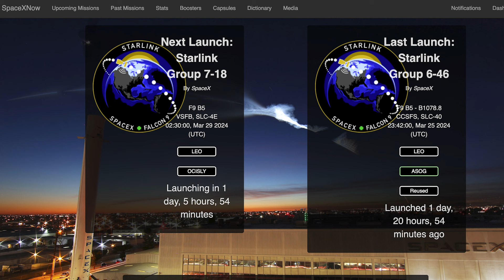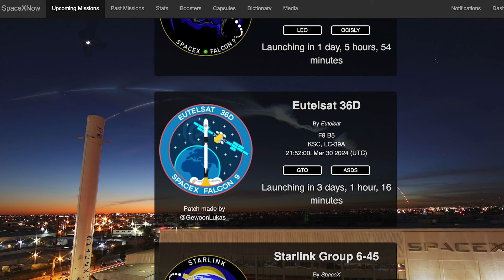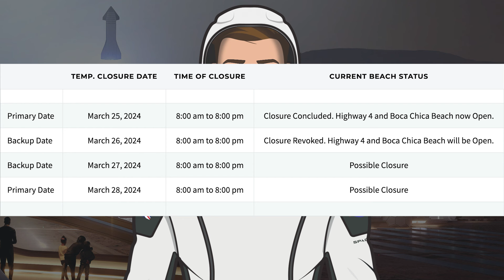SpaceX Starship Updates! Starship 29’s 6-Engine Static Fire Test! TheSpaceXShow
Welcome to the latest SpaceX Starship updates video from TheSpaceXFans. We have a launch and other launch related updates for the standard SpaceX news. Over in Boca Chica work continues on infrastructure as well as flight 4 preps. There’s also been testing with Starship 29’s first 6-engine static fire test! Sit back and enjoy!

Sources / Accreditations:
SpaceX. First stage ignition and liftoff of Falcon 9!. X. SpaceX. March 25, 2024.

SpaceX. Falcon 9’s first stage has landed on the A Shortfall of Gravitas droneship. X. SpaceX. March 25, 2024.

Mary (BocaChicaGal) & Sean Doherty. Ship 29 Tested Ahead of Starship Flight 4 | SpaceX Boca Chica. YouTube. NASASpaceflight. March 27, 2024.

SpaceX. Full-duration static fire of all six Raptor engines on Flight 4 Starship. X. SpaceX. March 25, 2024.